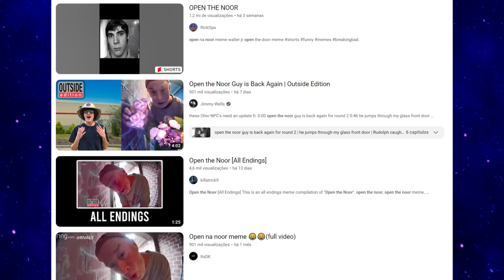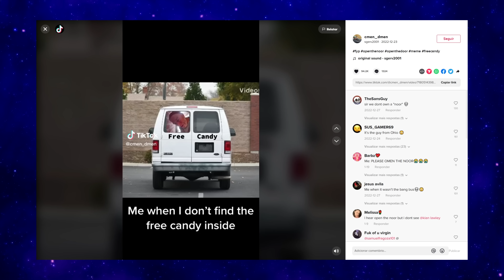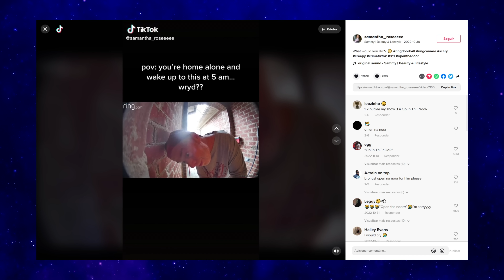Nunca abra a porta em Ohio!💀[Open the Noor] Explicado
Open the Noor é um vídeo viral capturado por um "ring camera" que mostra um senhor que parece ter bebido demais, exigindo repetidamente para "abrir a porta” e sua pronuncia de porta e toda atmosfera criada fizeram desse vídeo um meme clássico da internet.